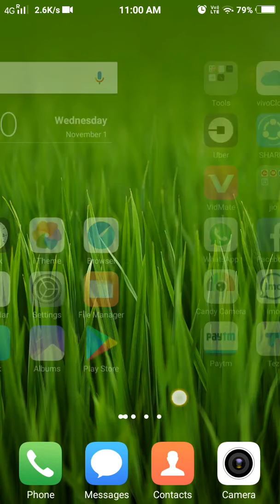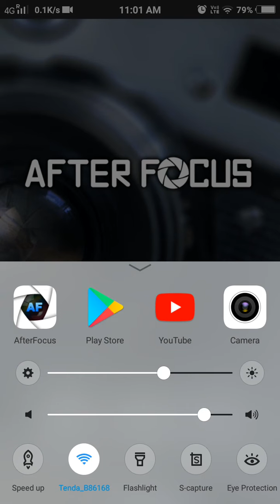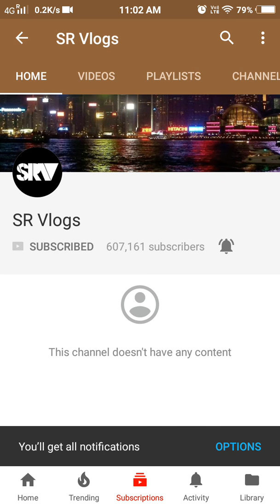Best DSLR camera app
Best app